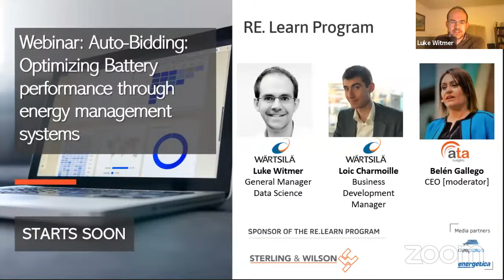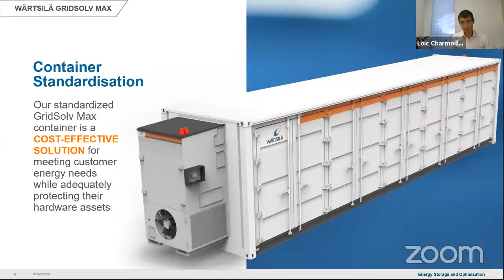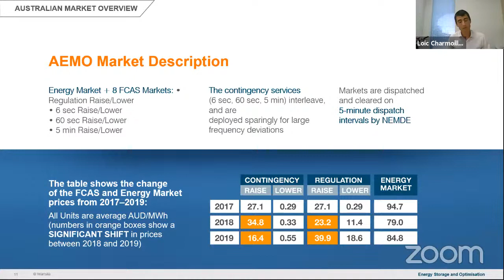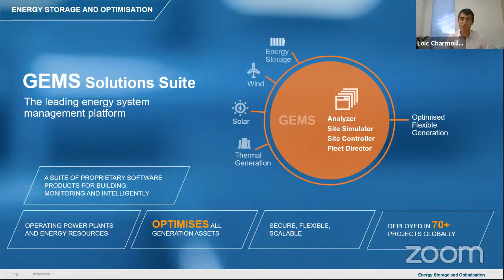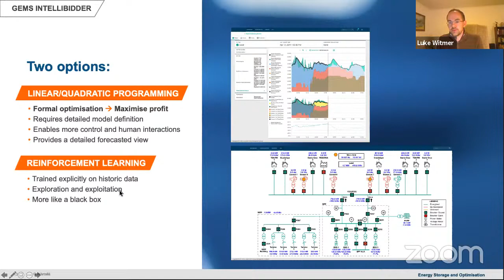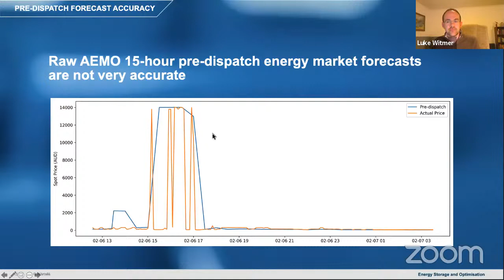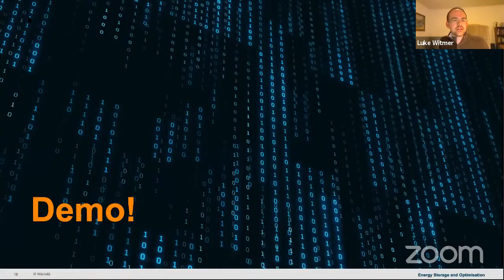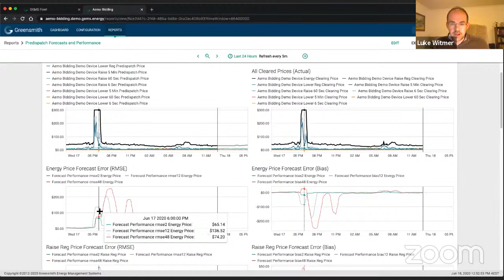Webinar: Auto-Bidding: Optimizing Battery performance through energy management systems